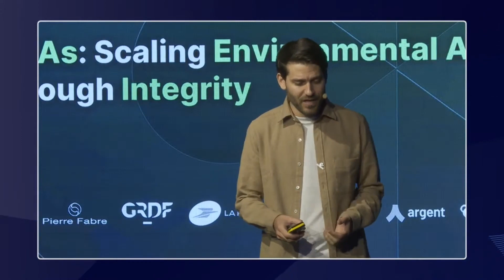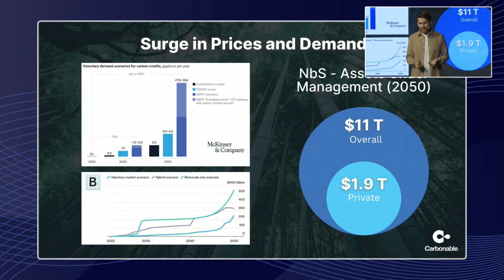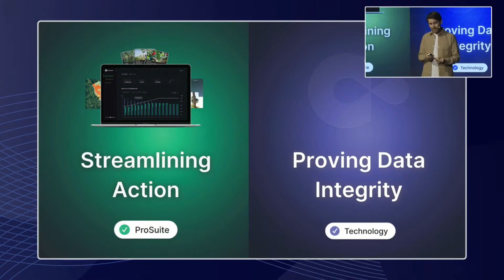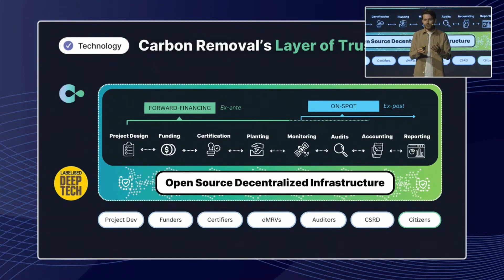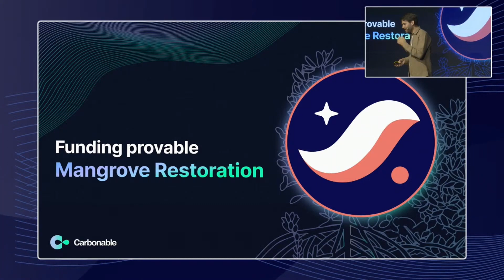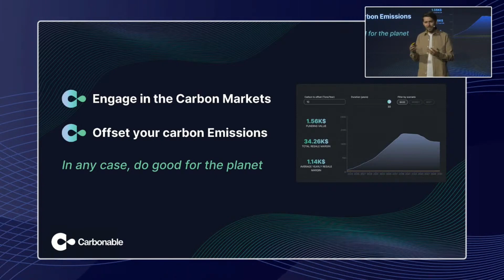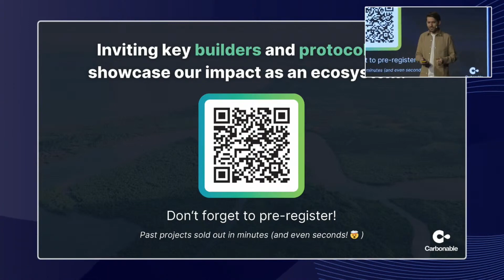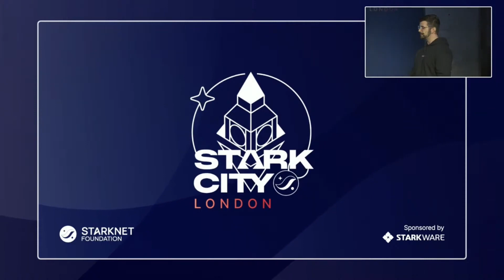StarkCity London - RWAs: Scaling Environmental Action Through Integrity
Guillaume Leti, CEO of Carbonable, discussed carbon points, the positive environmental impact achievable through blockchain, and introduced Carbonable's latest product.

Would you be interested in exploring Starknet and Cairo more deeply? Have a look at our educational resources.